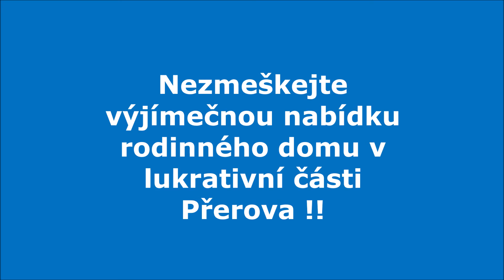✅PRODÁNO !! PRODEJ - MĚSTSKÝ RODINNÝ DŮM KOSMÁKOVA UL.,PŘEROV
Patrový řadový dům 5+1 ve vyhledávané části města. Nemovitost vhodná pro bydlení i jako sídlo firmy - poradenství, jazyková škola, lékař, advokát.